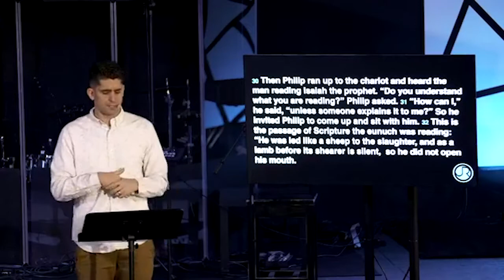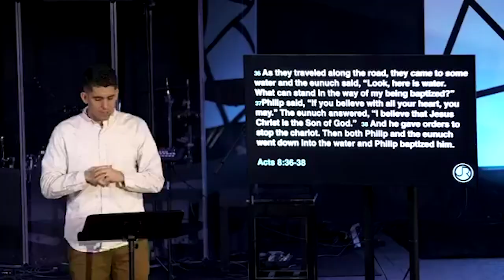Baptism Sunday - Holy Detour